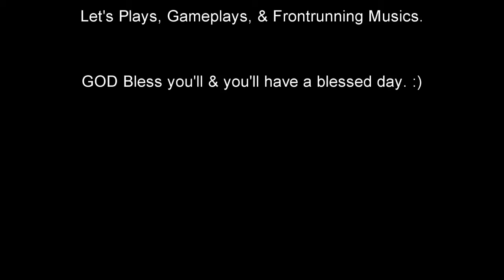Forza Motorsports 7-Porsche Collection (Urban Streets's 2018 Porsche 911 GT2 RS Coupe)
Urban Street's Birthday Gift Pt. 3. :)